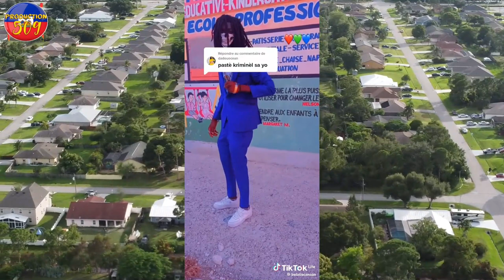Lapolis fenk fann tèt chèf g4ng site doudoun nan youn nan b4ndi kanaran yo voye gwo mesaj bay pastè